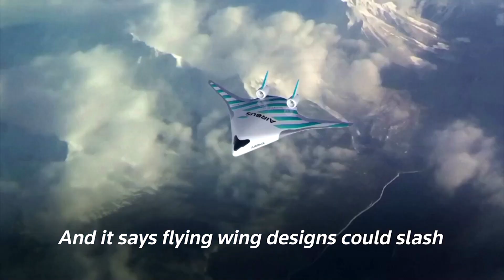Secret Airbus design just might be future shape of airliners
The Maveric has a 'blended wing body', similar to U.S. stealth bombers - but it's never been tried for an airliner because it is a much harder plane to control than conventional aircraft.